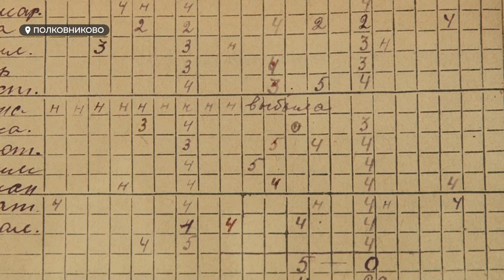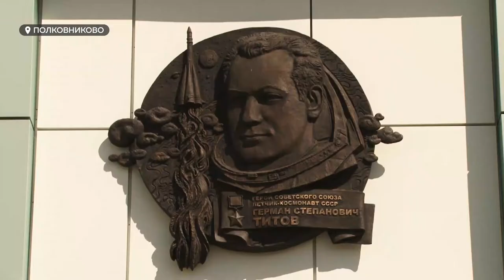Исполнилось ровно 60 лет с момента полета Германа Титова в космос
Сегодня исполнилось ровно 60 лет с момента полета Германа Титова в космос. Наш земляк стал вторым космонавтом в истории, но все же в чем-то Титов был и первым. Первым поспал в космосе, первым показал человечеству, как выглядит планета Земля из космоса. И не только